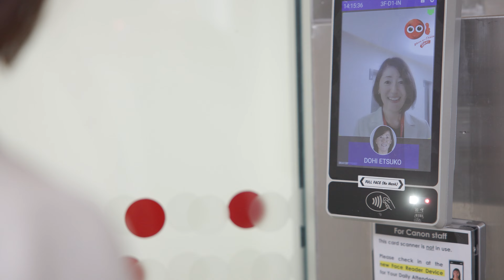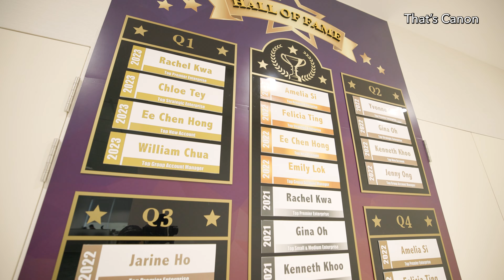[Shock Entertainment Events ] Canon Dinner & Dance